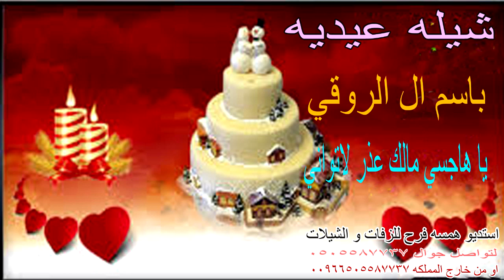شيله عيديه باسم ال الروقي 🎇🌹 يا هاجسي مالك عذر لاتواني هات الفرايد و البيوت الجزيله استديو شيلات 🎇🌹